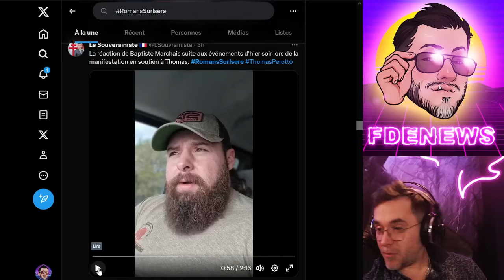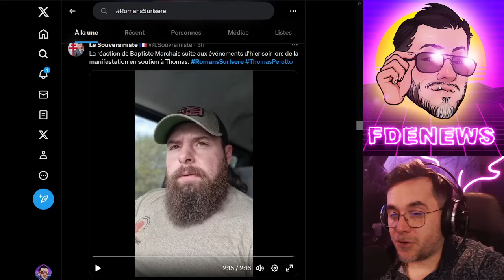BAPTISTE MARCHAIS ENCOURAGE LES MANIFESTANTS DE ROMAN